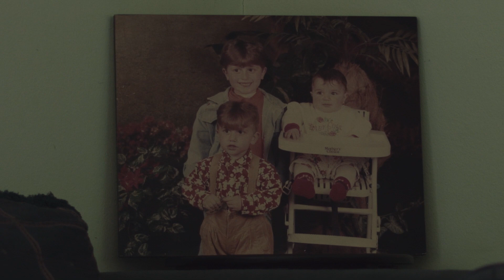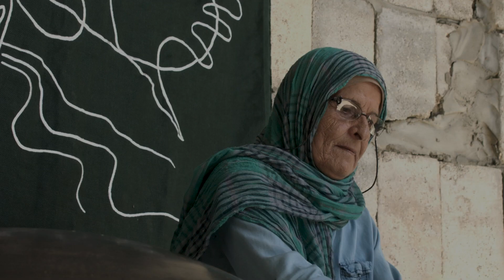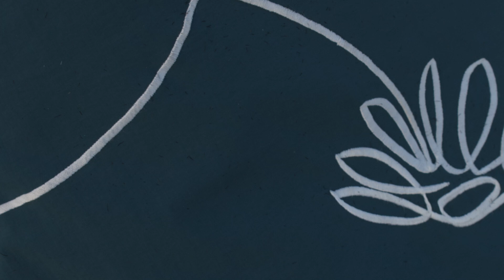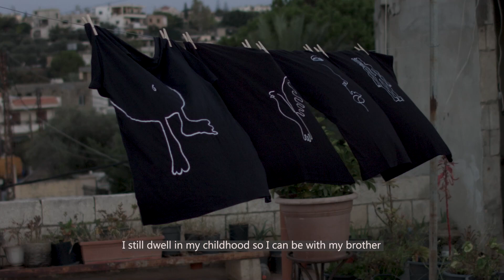Short Film - نوّ Until We Drown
Produced By Ahmed Amer
Director / Writer Tala Amer
Assistant Director Ghiwa Khalifeh
Director Of Photography Habiba Ferkh
Production Manager Soumaya Hasan
Production Coordinator Hasan Amer
2ND Production Coordinator Mohammed Amer
Set Designer Ahmed Amer
Editors Habiba Ferkh / Tala Amer
Making Of Ghiwa Khalifeh
Voice Over Tala Amer
Translation Hiba Sibliny
Coloring & Sound Design Habiba Ferkh
Music Beirut by Ibrahim Maalouf